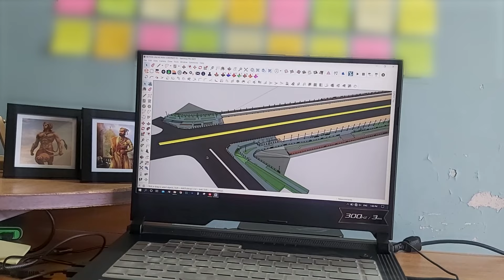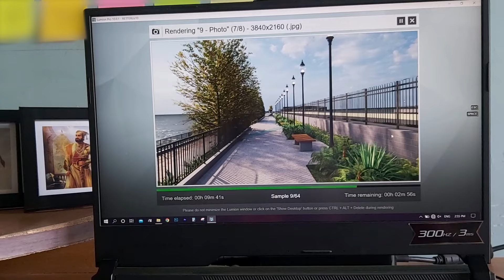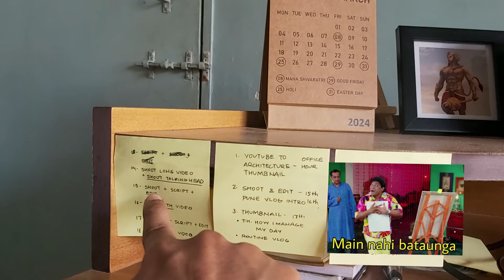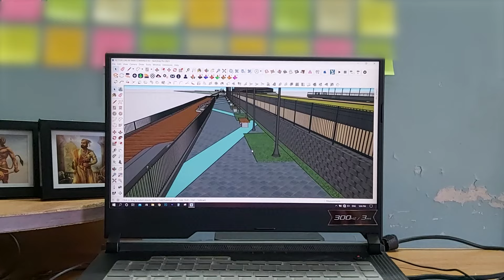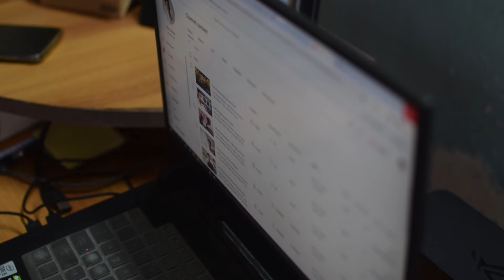Office x Workout x Startup | Shivam Patil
Ek comment drop karna mat bhulna!
If you are new here, I'm Shivam and I'm an Architect by profession. This video is about my office work, gym workout and how a content creator manages his time along with full time job. Watch till the end and I hope you've an awesome day!

Any Creator/Brand looking to collaborate, kindly write at